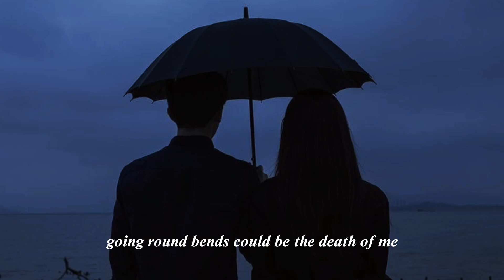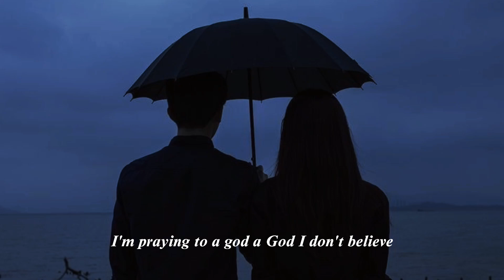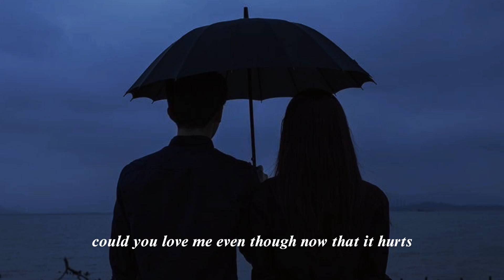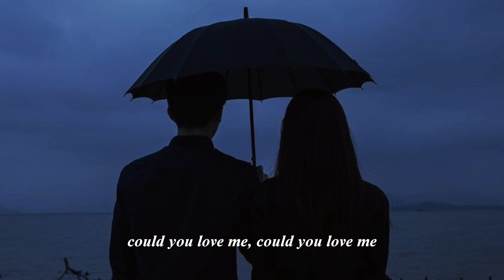@ my worst — blackbear 〔 slowed + reverb 〕lyrics